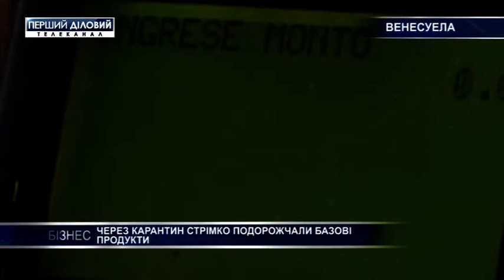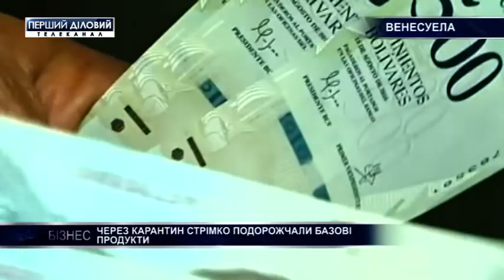Из-за карантина стремительно подрожали базовые продукты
Из-за пандемии коронавируса все усилия властей Венесуэлы привести в состояние стабильности цены и противостоять инфляции сошли на нет. В стране катастрофически не хватает топлива, а курс национальной валюты страны - боливара стремительно падает.
Более подробно далее в сюжете.